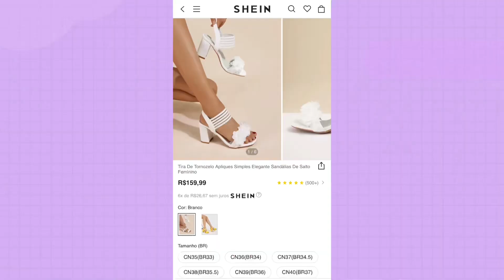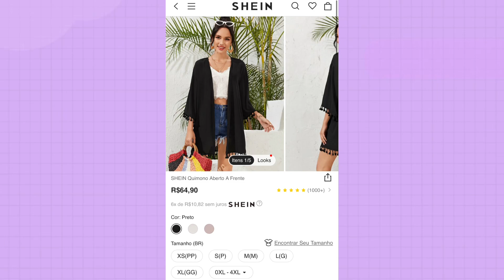SHEIN HAUL - COMPRINHAS SHEIN - sandália, biquíni , bolsa e MAIS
AFILIE-SE no meu link da shein e ganhe mais 10,00 de desconto! Ou aplique meu código diretamente em MIM, MINHAS REFERENCIAS e digite: BR82850G ✨

Video completo com dicas e tudo que você precisa saber na hora de comprar na shein

MEDIDAS:

Busto: 94cm
Cintura: 74cm
Quadril: 102cm

LINKS:

Bolsa com estrelas ID: 11610477
Sandália branca com flores ID: 10347003
Sandália violeta com strass ID: 11681441